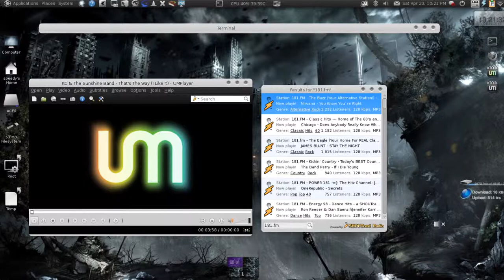Lucid Lynx V10.04 - Ultimate Edition v2.7